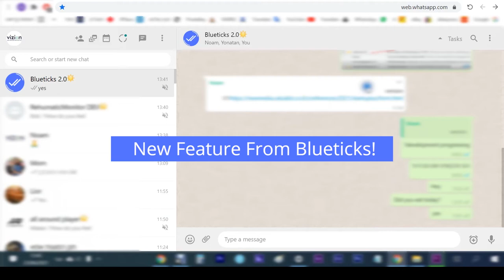New Feature From Blueticks!‬ Tasks Scheduler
Set tasks for your business and make your goals in time.